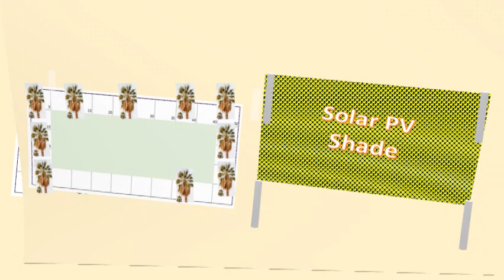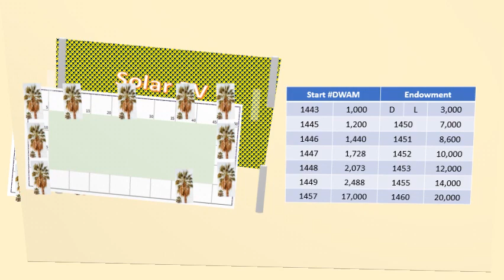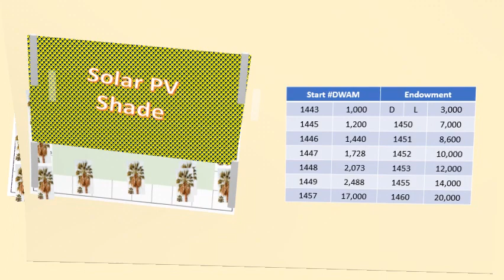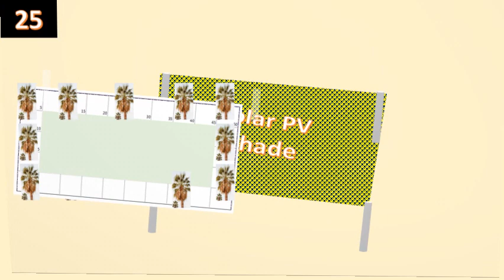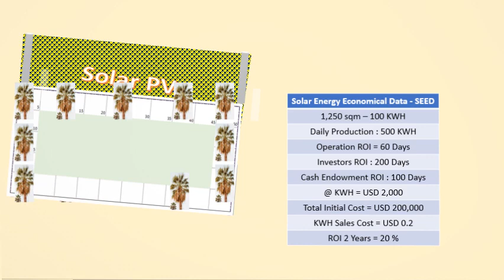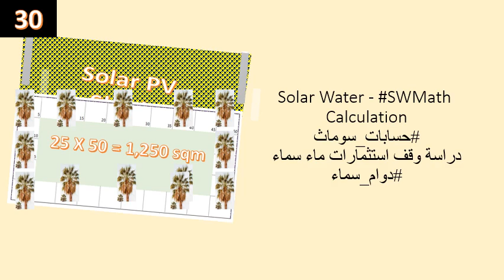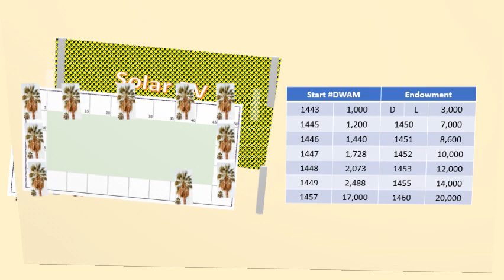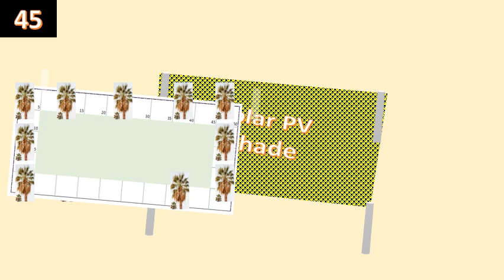انطلاقة مبادرة نما العالمية - استثمارات وقفية قروض 12 ضعف في 10 سنوات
انطلاقة مشروع
الامن الغذائي
الطاقة المربحة
انتاج الماء
بدزن ماء
بدون كهرباء
لاخوف من الفقر
ولا العوز
بعد المشاركة
في مبادرة نما العالمية
السهم يضاعف الى
10 اضعاف
دين ميس بدون فوائد